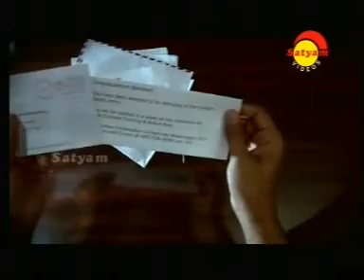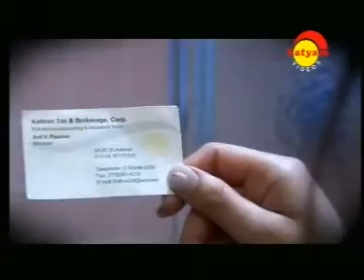jibin soso Pularmanjupol nee.. - YouTube.flv